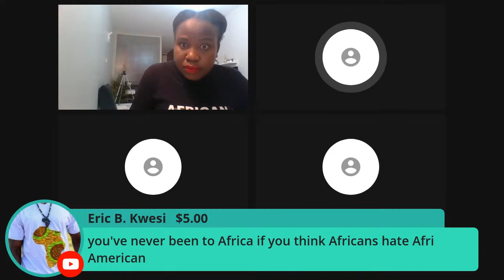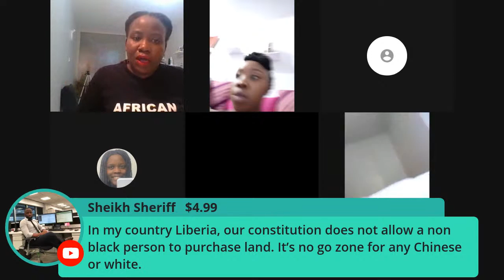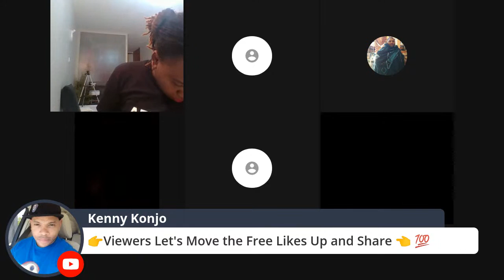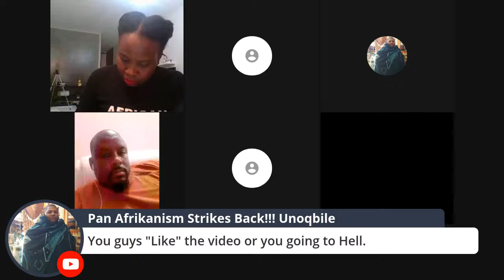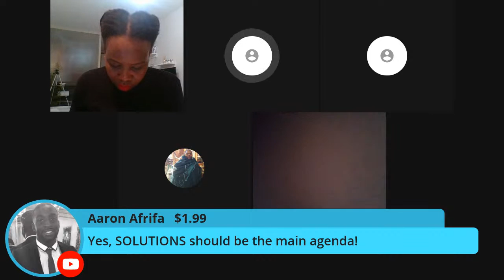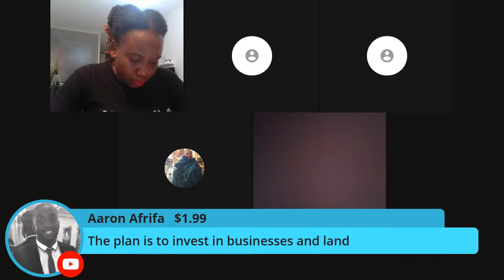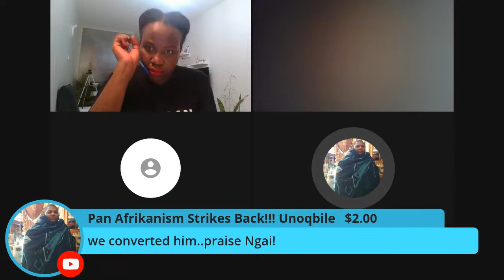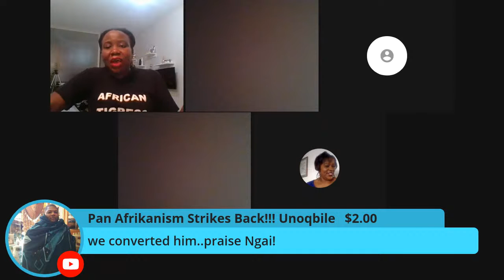DO AFRICANS HATE AFRICAN AMERICANS ?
During one of my past live streams an African American asked me why is it that Africans hate African Americans? I have also received a number of related comments in my videos. Today i will be joined by both Africans and African Americans to discuss this topic.